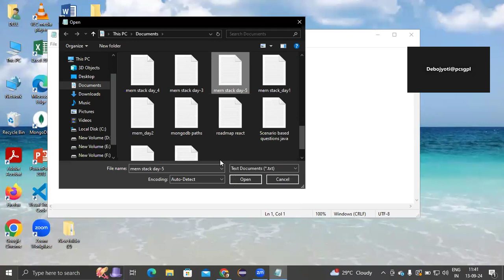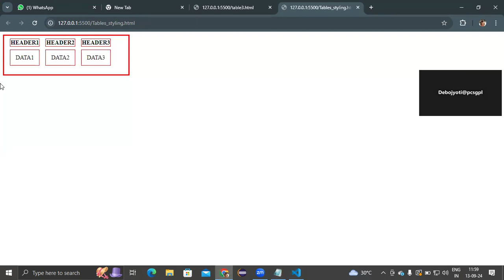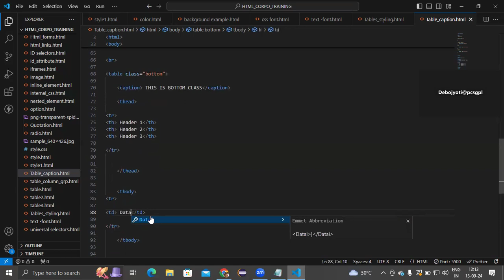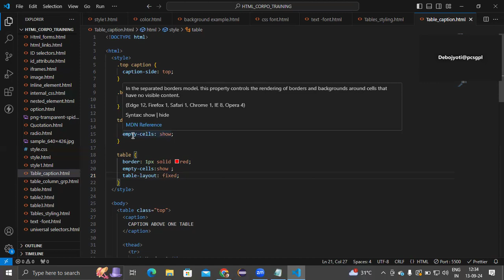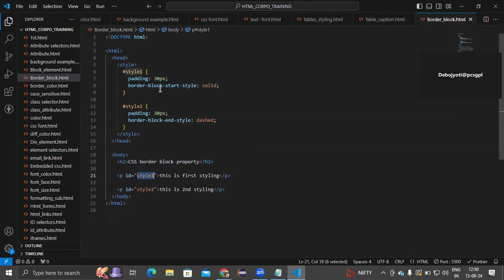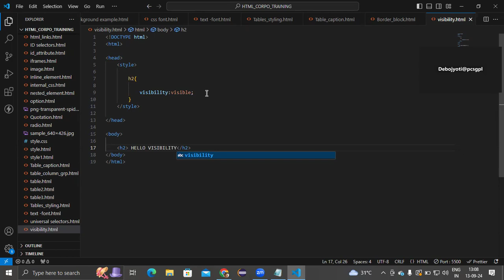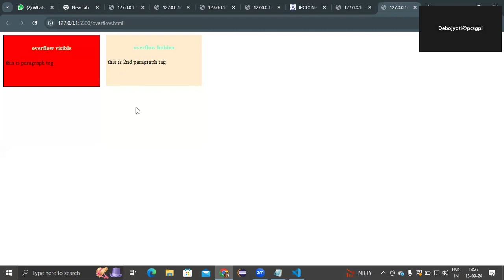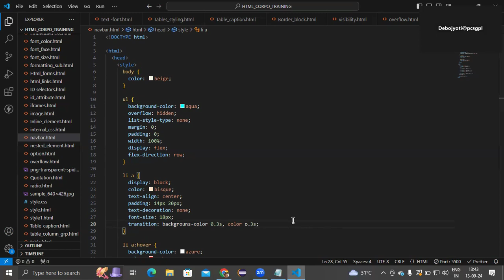Mern stack day -6 by Debojyoti